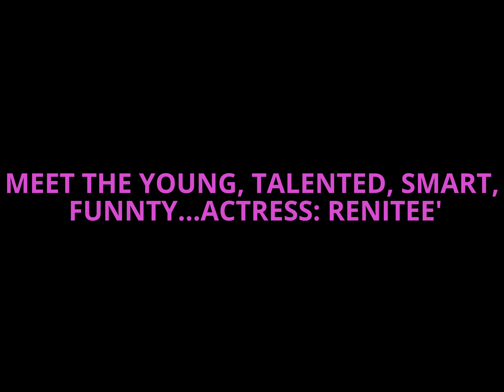WAY TO THE BANK: TANG GRIND REPORT SHEARS EXCELLENCY ACADEMY